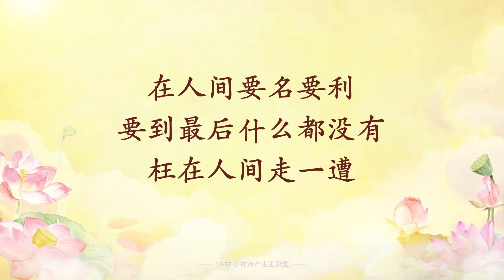卢台长【神清产生正思维】— 有声书 《白话佛法 第12册》 (第五十七篇 )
白话佛法第12册 第五十七篇 【神清产生正思维】

成佛的人实际上就是心已经成佛了，一切唯有心造。一个人成佛成魔不是在于自己的外表行为，而是取决于自己的心。过去马路上有些流氓，打人骂人，他们的行为就像着魔一样疯狂，因为他们的心已经成魔了。心能够造如来，也可以变魔；心可以显佛，也可以显魔。学佛要用真心，你才能得到佛法的真谛。人心和佛心本是一心，只要人的心不去妄动，不去起妄念，人的心和佛心没有差别。所以，有佛心的人一定拥有真心，没有佛心的人就会有魔在心。当你拥有了和佛一样的心之后，你的心就会不生不灭，因为你的心总是想着佛，所以你做的事情就是佛做的事情，所以称为心即是佛。

佛法讲，佛身相已入我心，就是佛的智慧、身体和相貌，已入我心，那你就是心佛合一。念经如果念到佛的身相都进入到你的心田，那么，你的心就跟佛一样了。佛是什么？就是觉者，心念有佛。身是什么？身是自己的身体洁净。相是什么？相好庄严，菩萨之相即是我相。所以，念佛可以成佛。为什么净土宗讲，只要一念“阿弥陀佛”，就能成就你的佛果？因为你已经把阿弥陀佛的形象、阿弥陀佛的行为、阿弥陀佛的思维念到你的心里去了，你已经念到心佛合一。如果你的心中无佛，说明你离佛太远，所以你的心中无佛，才会无果。

如果今天碰到一件事情，你不知道是否要去做，你不知道怎么去做，你这个人就是魂魄不全、神识不清，你就是一个不能明心见性之人。如果你是一个头脑清醒、精神正常的人，你完全知道自己应该做什么。正常人如果看见红灯是不是要停下来？如果你看见红灯，你在想自己是冲过去还是停下来，你的魂魄会齐全吗？你的神识会清醒吗？所以说，你的心非皮、非肉、非骨、非髓，而是指你的心啊，直指你的心，你才能看到自己的本性。人伤我痛，你看见别人痛了，你很难过，这就是人伤我痛，你就是在直指你的本性了，因为你的心就是性，本性是佛，所以，心性要一如。心是外心，本性是你九识田中的佛性，如果心性一如，如如不动，你就可以见到自己真实的本性。

学佛人要想见到自己真实的如来本性是很不容易的，要想了解佛性，就要自修自行，就是自己一边修心、一边行佛，用佛的理念和境界来约束自己的语言行为。要见到自己的法身，至少要从内心见到自己的佛性。你们的法身是什么？就是你们内心的正思维和善念头。碰到一件事情了，你想着：“这件事情我要去帮助他吗？不用了，已经有人在帮助他。”这个就不是你的法身，而是你的劣根性在运作。如果你今天战胜了自己的懒惰，想着：“我是学佛人，我要去帮助他。”那你就是见到了自己的法身。因为法身是光明的，就像佛性照耀着人的精神和灵魂所散发出的光芒一样，你见到了自己的法身，你就是见到了自己的光明佛性，就是见到了自己心中的佛。你自度自戒，你自己度了自己，自己又在守戒，自己度、自己戒，你才对得起自己的慧命和生命。

举个简单例子，假如医生告诉你，你已经患上了肺癌，你肯戒烟吗？有的人肝脏已经不好了，他能够戒掉喝酒的习惯吗？他没有守戒，他怎么对得起自己的身体、良心和本性？如果你是有家庭的人，你就会对不起自己的孩子和家眷。对学佛人来说，你还对不起自己的阴阳五行。因为这个阴阳五行可以帮你调节身体，你硬是把自己身体上的阴阳五行破坏了，你应该好的时候却没有好，实际上就是破坏了你的阴阳五行之身，所以，你的假合之身在人间就会吃很多的苦，受很多的磨难。

要懂得，我们的肉身来到人间是阴阳缘分所为，我们的肉身在人间吃尽了苦头，我们不能再让自己的心灵受苦。学佛人要想心灵不受苦，就要学会有智慧，要心佛合一，要做无相忏悔，心中要无非无恶，无有嫉妒，无有劫害。只有精神能够看到未来，当你的精神充满着佛性和正能量，你才能让自己的肉身变得越来越干净，你就不会去利用自己的身体换取物质的享受。现在的年轻人结婚后就要拼命赚取钱财，不就是拿自己的身体在换取物质的东西吗？不就是在伤害自己的肉身吗？因为你已经被外境外尘所污染，你就会丢失智慧、失去慈悲，你就会自性有碍，在人间要名要利要到最后什么都没有，枉在人间走一遭。